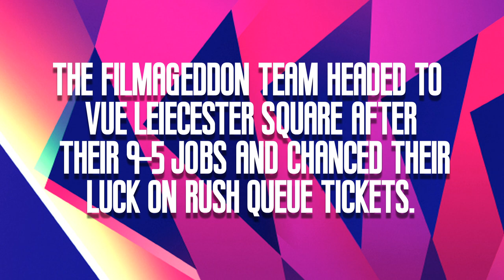The Endless - BFI London Film Festival - Review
The Filmageddon crew descended upon the BFI London Film Festival for a rush queue ticket to see The Endless, the new film in the quasi-trilogy by Justin Benson and Aaron Moorhead.
The Filmageddon crew had no idea what to expect going in - so here's their snap review of what went down.